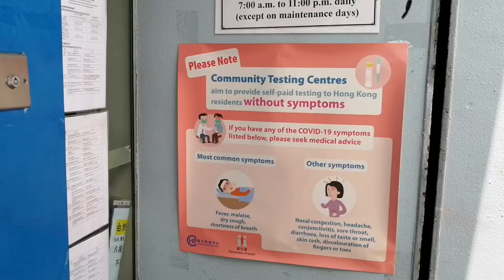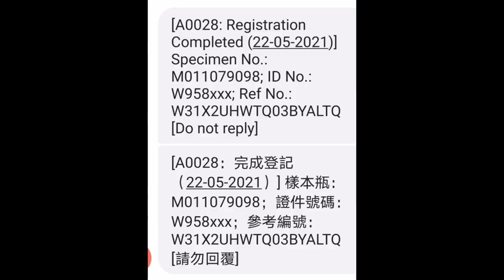Road Trip from Hong-Kong Side to Kowloon City| Swab Test Appointment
We travelled to Tok wa Wan for our swab test. Thank you Lord we are all safe and healthy against covid 19🙏🙏🙏